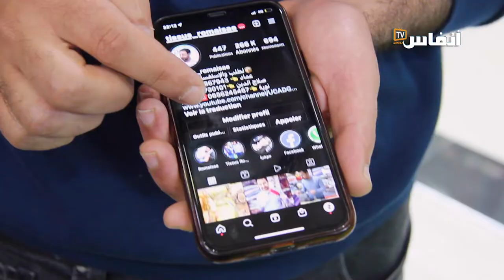أثواب رميساء.. عندنا الكليان ديالنا من أنحاء المغرب.. وها الجديد في رمضان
# أخبار_عاجلة